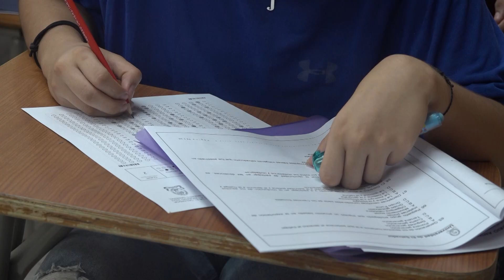LA UES HABILITO UNA PRÓRROGA HASTA EL 18 DE OCTUBRE PARA QUIENES NO PUDIERON SOMETERSE AL EXAMEN DE